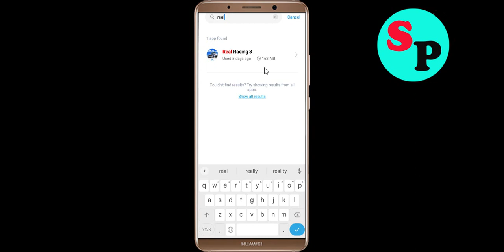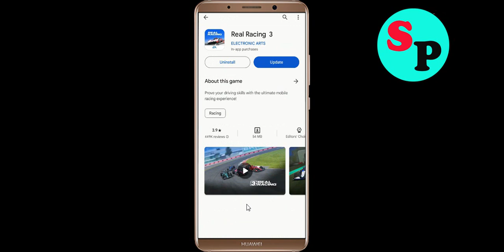Fix Real Racing 3 Oops Something Went Wrong Error in Android & Ios - Please Try Again Later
Let's Fix Real Racing 3 Oops - Something Went Wrong Error in Android & Ios - Please Try Again Later just follow some basic steps to fix this issue.